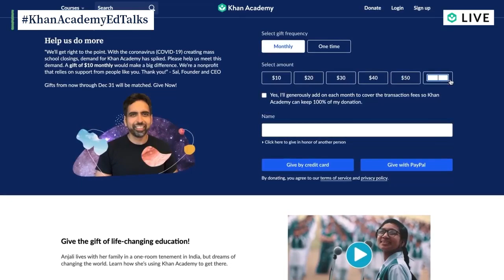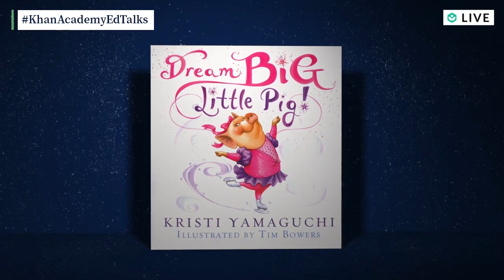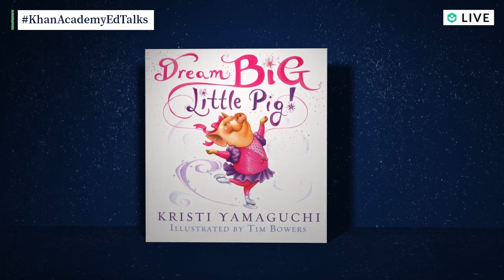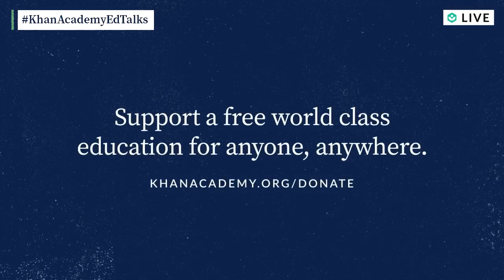National Reading Month Chat: Caroline Hu Flexer and Kristi Yamaguchi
To celebrate National Reading Month, Olympic champion and founder of Always Dream, Kristi Yamaguchi, joined Khan Academy Kids Founder, Caroline Hu Flexer on @khanacademy Ed Talks. They talked about ways we can get our kids excited about reading and share tips for young kids ages 2-8. Enjoy this recording of their live chat!

Khan Academy Kids is an award-winning educational app for young learners ages two to eight. The app engages kids in core subjects like early literacy, reading, writing, language, and math, while encouraging creativity and building social-emotional skills.